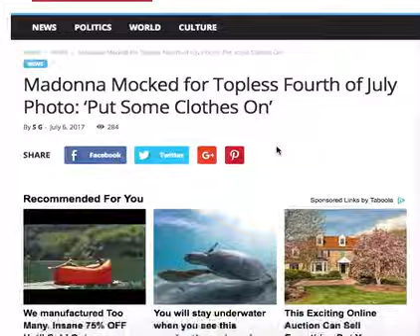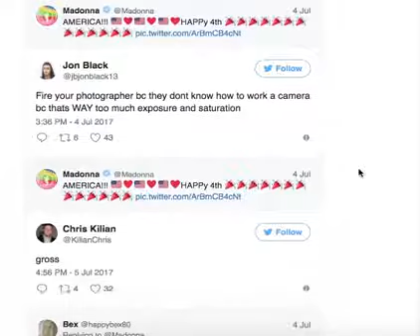MADONNA MOCKED FOR HER TOPLESS 4TH OF JULY PHOTO!